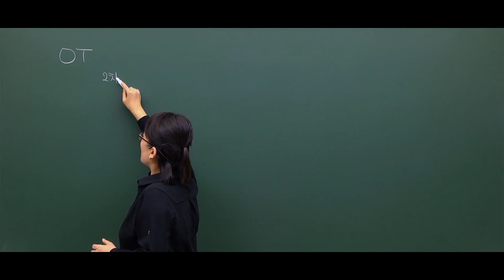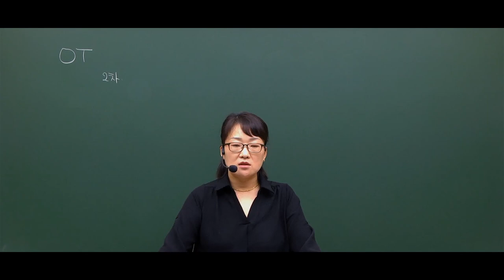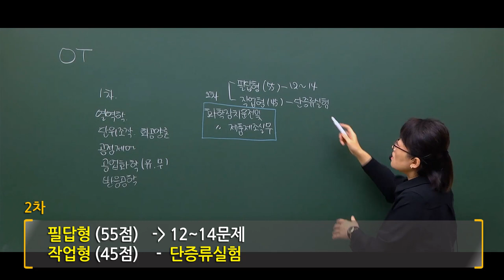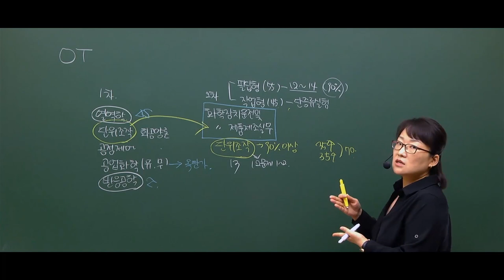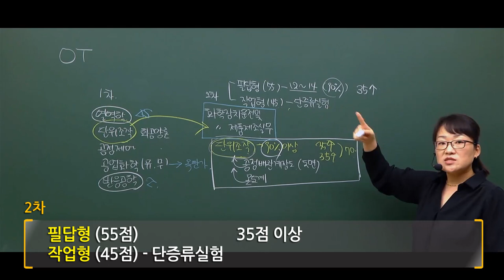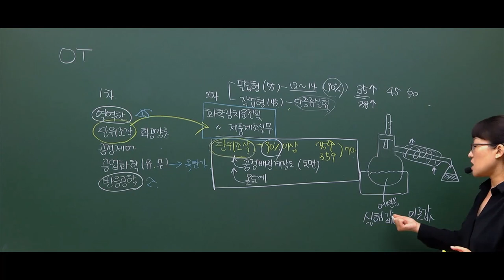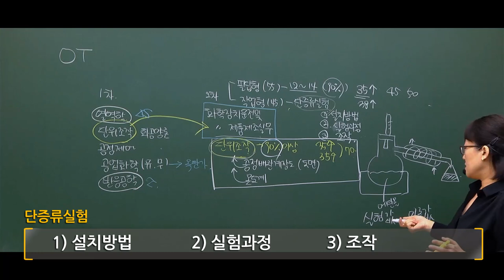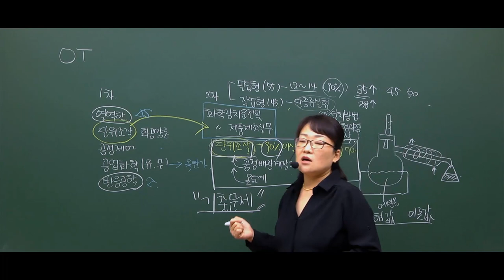화공기사 2차 실기 꿀팁 나갑니다 필기하세요.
화공기사 필답형 중 90% 이상은 "단위조작"이다

정나나 교수님의 모든 팁을 내어주는 강좌!

자 지금부터 화공기사의 모든 것을 보여주기 위해 여러분들을 초대합니다.

화공기사,화공기사필기,화공기사실기,화공기사작업형,화공기사필답형,화공기사학원,화공기사인강,화공기사동영상,화공기사독학,화공기사기출문제,화공기사시험,화공기사1차필기,화공기사2차실기,화공기사주경야독,주경야독